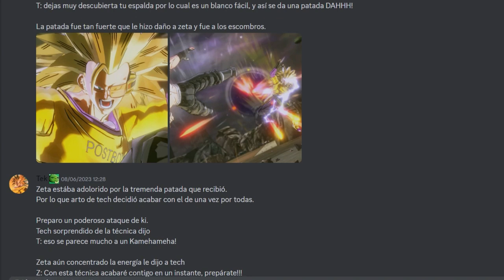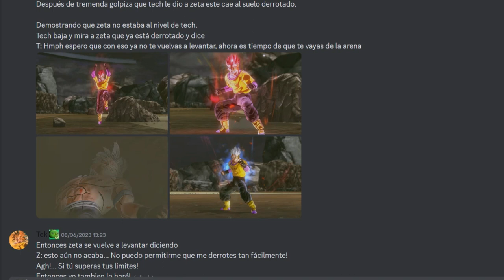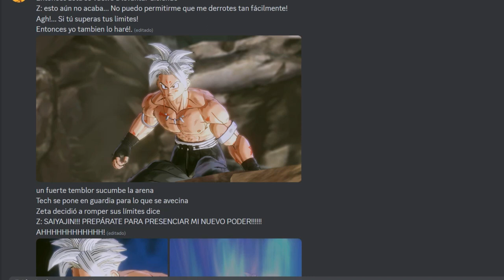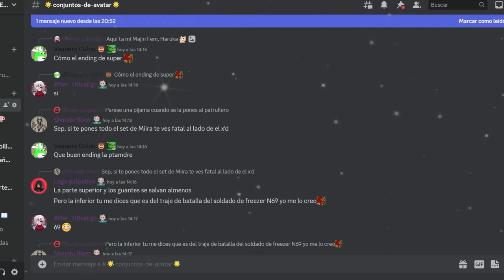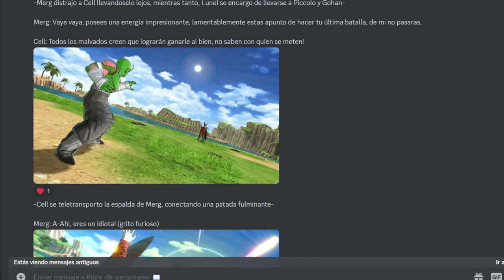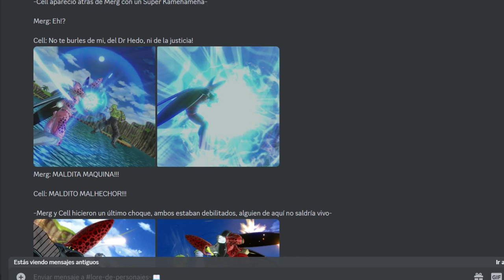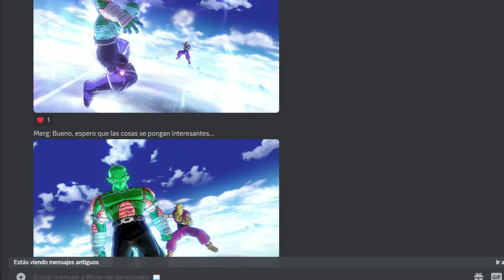EL PODER OCULTO DE LOS PATRULLEROS DEL TIEMPO | LORE PERSONAJES 3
Ey what a peks gente ¿Cómo están? Sean bienvenidos a otro capítulo de Lore de personajes, en esta ocasión con un par de relatos más compartidos por ustedes a través del Discord oficial del Canal, sin embargo la próxima vez no sólo tráere más... también será con mejor calidad de audio, espero que lo disfruten :D